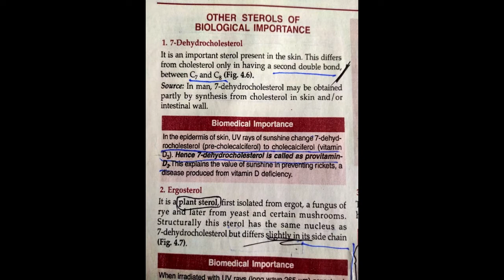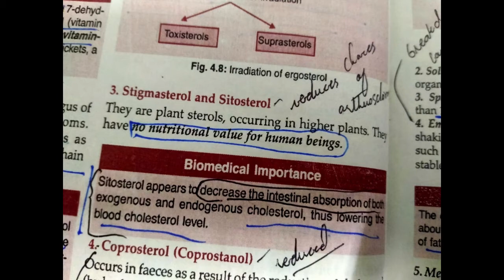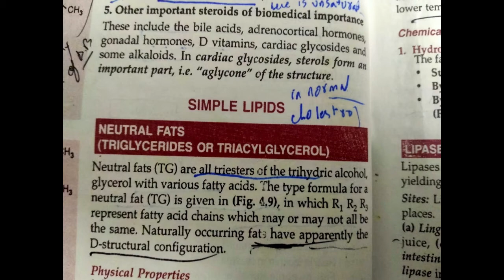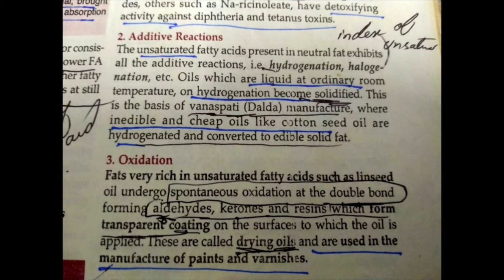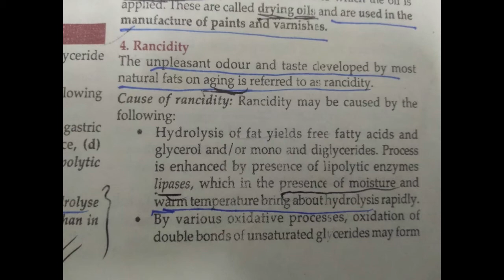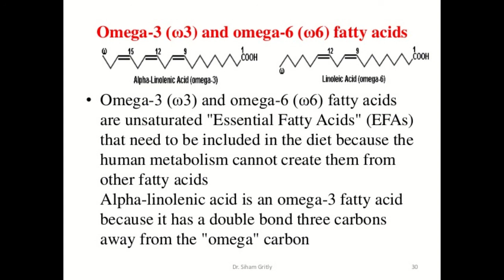CHEMICAL PROPERTIES OF LIPIDS AND FUNCTIONS OF OMEGA CARBON